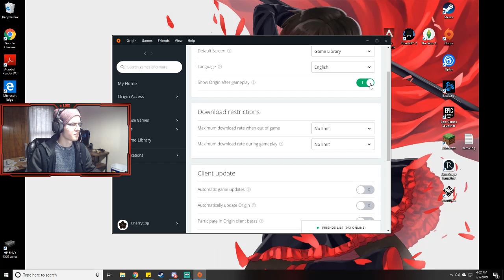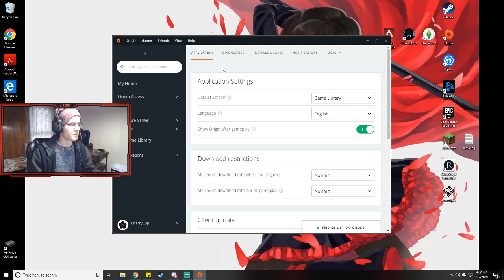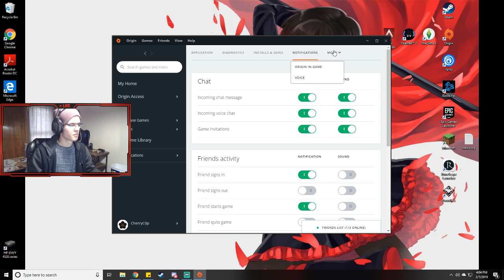Twitch Livestream | Apex Legends | 2/7/2019 (Part 2)